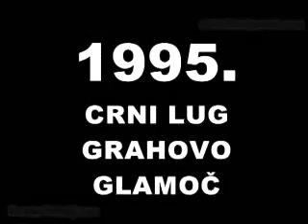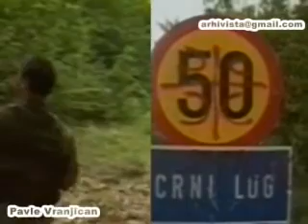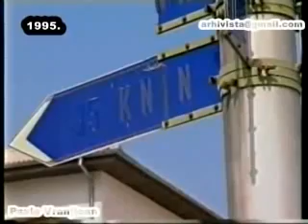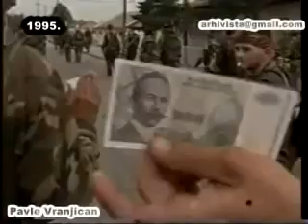Croatian Army operating in Bosnia seizing the town of Grahovo, Operation Storm 1995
This is historical footage captured from the Croatian Army point of view. It shows the Croatian Army operating in Bosnia seizing the town of Grahovo, Operation Storm 1995. The exact date and location are unknown.